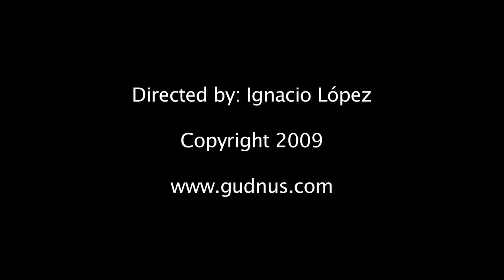Sights of Sicilia in HD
A sailing trip around this beautiful island in HD